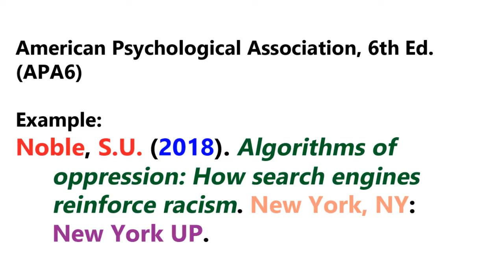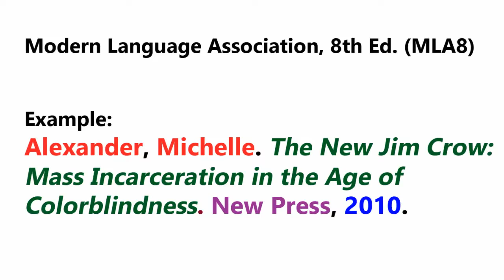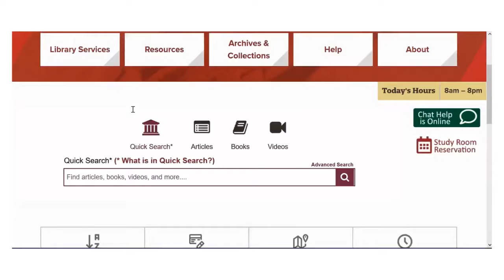How to Cite a Book - Springfield College Library Services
Learn about what you need to create a book citation using any style.